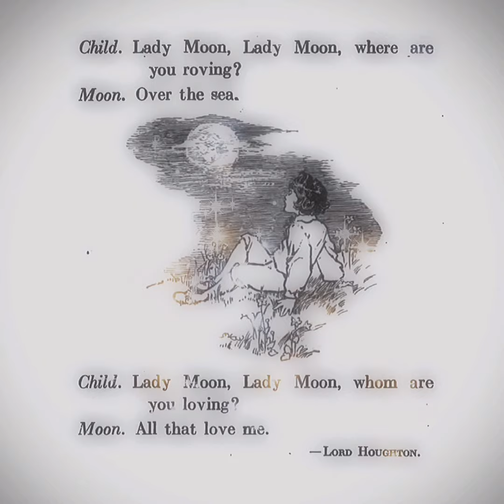they are found asleep amongst the slade.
hiiii!!
 so i basically had this whole week to upload but didn’t :/

anyways todays bundle is based off one of my fav sub creators slade! i recently found their channel 2wks or so ago and fell in love! omg when i tell you that their subs are so visually pleasing as well as overly  effective i’m am not kidding. their whole channel is a work of art, especially their new era o.m.g.

this bundle consists of my favorite subs for manifesting and mindset.  i listened to these mainly overnight hence the title :)

♪ song  : sea swallow me coco

subliminal bundle
reality editor subliminal